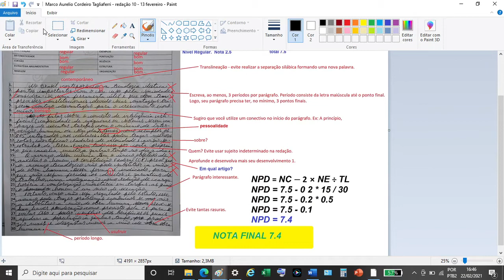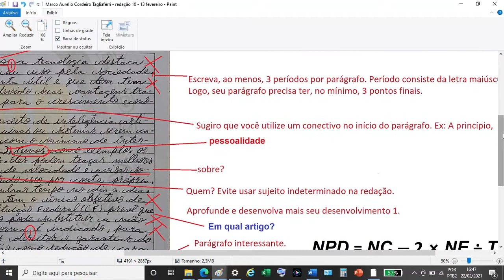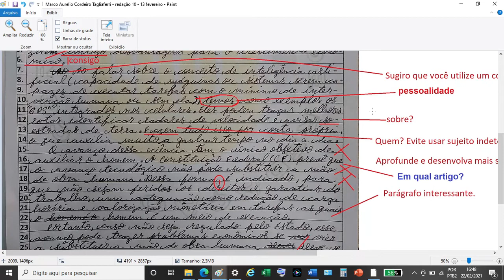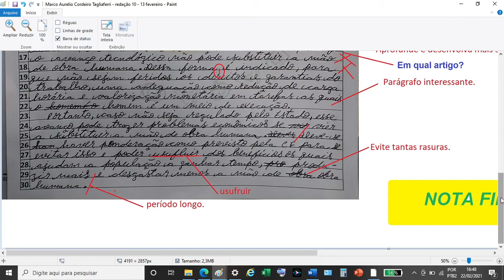Método de correção da empresa Correção Online de Redação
Resumo